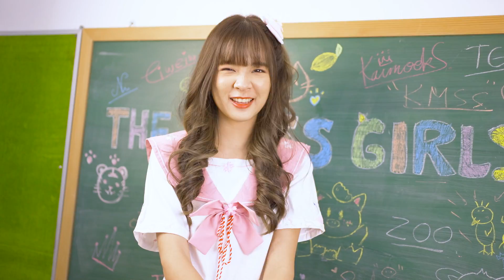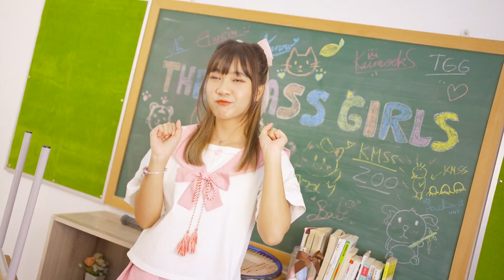See You Again - The Glass Girls [Official MV]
See You Again เพลง Feel Good อบอุ่นของ The Glass Girls ที่บอกเล่าเรื่องราวของเส้นทางความฝันที่มีทุกคนคอยมอบรอยยิ้มและกำลังใจให้กันเสมอ เป็นเพลงที่ The Glass Girls มักใช้จบ Stage ทุกๆครั้งเพื่อบอกกับแฟนคลับว่าขอบคุณและพวกเราจะกลับมาเจอกันใหม่เสมอในเวทีต่อๆไป ขอบคุณทุกๆกำลังใจที่มีให้กันนะคะ

MV นี้เป็นการบอกเล่าเรื่องราวช่วงเวลานึงตั้งแต่เปิดตัวเพลงจนถึงสิ้นปี 2565 ที่ผ่านมา มีความสุขอบอุ่นในทุกๆเวทีที่พวกเราได้ไปเล่น เลยขอรวมภาพความประทับใจต่างๆมาให้ทุกๆคนได้ดูอีกครั้งเป็นการขอบคุณที่เป็นกำลังใจให้พวกเราเสมอมา แล้วเจอกันใหม่ที่งานถัดไป ทุกๆงานเลยนะคะ ขอบคุณค่ะ

ดีใจทุกครั้งที่ได้พบเจอ
ภาพรอยยิ้มที่ดูคุ้นเคย
ความอบอุ่นในหัวใจที่มีให้กัน
กำลังใจที่มอบให้ทุกครั้ง
ไม่เคยจะลดน้อยลงซักวัน
ช่วงเวลาที่ดี ที่เรานั้นมีให้กัน เต็มไปด้วยความรัก

บนทางแห่งฝันที่ต้องก้าวเดิน
บนถนนที่เราก้าวผ่าน
ความทรงจำเหล่านี้จะคอยนำทาง
กำลังใจที่มอบให้กันนั้น
จะไม่ลดน้อยหรือเลือนลาง
แม้เวลาที่เรา ต้องห่างกันไปก็ตาม จะยังคงคิดถึง

Once together, always together
วันเวลาทำให้เราต้องห่างกันเพียงชั่วคราว
จะรออยู่
จะรอเจอเธอนะ

Let's say See You Again ~ เกี่ยวก้อยกันนะ ไม่ว่าจะนานเท่าไร จะกลับมาพบกันตามสัญญา
กลับมาร้องด้วยกัน บทเพลงของเรา
Sing it loud over and over
ปล่อยหัวใจ ลอยไปตามความฝัน
Oh baby!

ในทุกๆครั้งที่เราต้องห่าง
ให้เธอรู้ว่าระยะทาง
จะไม่ทำให้รักเราห่างกันไกล
มีความคิดถึงและความรักให้เธอ มากมายจนล้นใจ
ช่วงเวลาที่ดี ยังอยู่ทุกลมหายใจ เต็มไปด้วยความรัก

แม้มีเวลาที่เรา ต้องห่างกันไปก็ตาม จะยังคงคิดถึง

Once together, will be forever
เวลาทำให้เราต้องห่างกันเพียงชั่วคราว

Let's say See You Again ~ แล้วเจอกันนะ ข้อความมากมายข้างใน ที่ซ่อนเอาไว้ในแววตา
Sing it together
Oh baby!
Jump! Jump! Jump!

ให้ดวงดาวที่เต็มท้องฟ้า
เป็นตัวแทนส่งความรักให้กัน
กำลังใจและความคิดถึง
ฝากสายลม ไปถึงเธอ
ขอให้เก็บช่วงเวลานี้ไว้ ในหัวใจ เธอนะ
ถึงวันที่เราเจอกันอีกครั้ง

See You Again ~ เกี่ยวก้อยกันนะ ไม่ว่าจะนานเท่าไร จะกลับมาพบกันตามสัญญา
Oh baby!

Execusive Producer : Kantapat Samranbumroong
Written : Madx Sivadol Ponlawan
Composed : Title Wisarut Rojmankong
Arrange : Nutzu Suranut Apiwattananont
Produced : Scarlette Corp.
Vocal Director : Scarlette Corp.
Voice Editor : Nutzu Suranut Apiwattananont
Mixed & Mastering : Nutzu Suranut Apiwattananont
Studio : Kandee Studio

Musician
Guitar : Nutzu
Bass : Variantz

Music Video by Sonphotoshot

Co-Producer : Supitchaya Sainamnan
Director : Nathawat Ngamjing
Edit : Nathawat Ngamjing
Production Manager : Teammy
Artist Manager : Mookdamas Naphaphong
Main Costume Design : Warunya Suthitarnkul
Photography : Asit Maneesarn (Natji)
Graphic Design : Vathasilp Aoumsawat
Project Manager : Teammy
Choreography : Anchana Jaiwang

Line@ : @theglassgirls